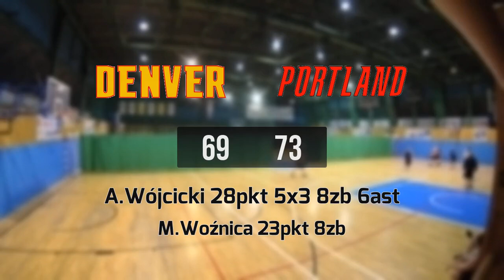22 01 Denver vs Portland – Niedziela Div Zima 2022 23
DENVER 69:73 PORTLAND
A.Wójcicki 28pkt 5x3 8zb 6ast
M.Woźnica 23pkt 8zb